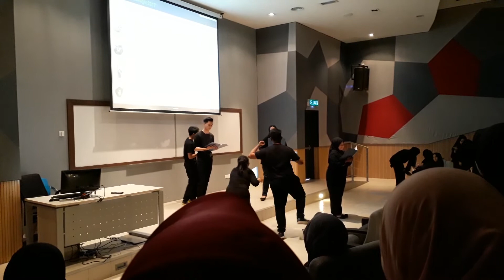READERS THEATER: Master Man (T8)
Master Man is a play of what the Nigerian people thought on how thunder was created.

Group members:
1. Amirul Aiman Bin Yusuf Bahadur
2. Muhammad Izzudin Bin Shahrom
3. Terry Moris Anak Anyut
4. Batrisyia Binti Khaizuran
5. Faheera Alisa Binti Mohd Faizal
6. Nur Sabrina Binti Md Amin